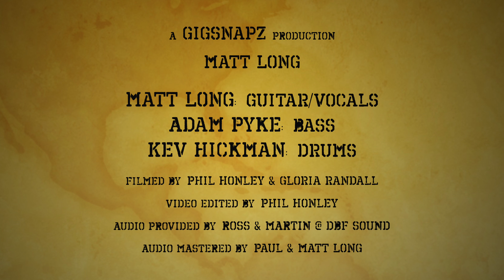Matt Long - "Across The Borderline" - Tuesday Night Music Club - 24/04/2018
Matt Long has "long" been on many of our radars when fronting Catfish and Rough House Trio and to see him drop the blues and let rip on occasion is fabulous.

Joined on this occasion by Adam Pyke and Kev Hickman.